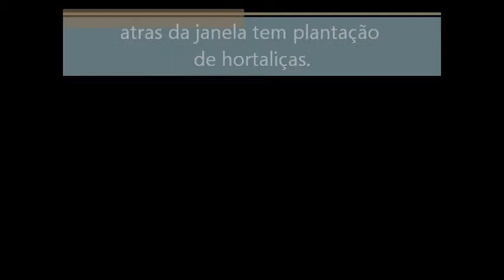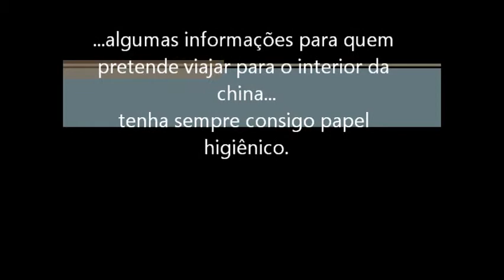China Bathroom, Banheiro na China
Banheiro na china, China bathroom, toilet in china, some tips, before go to china.